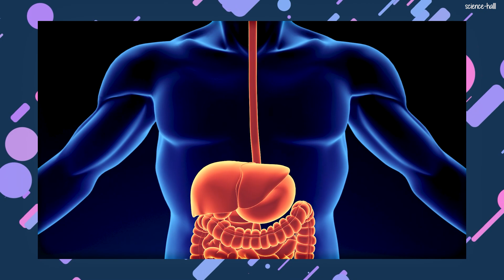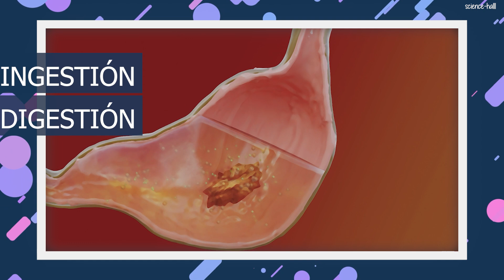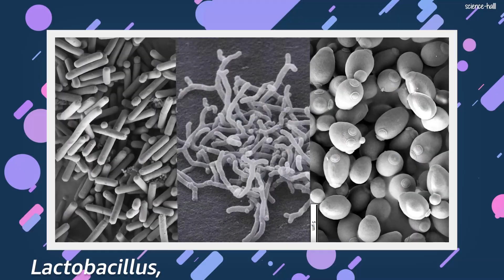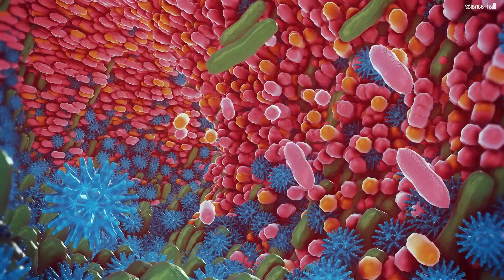LOS DOS MEJORES REMEDIOS NATURALES PARA CURAR LA DIARREA, EL DOLOR ABDOMINAL Y EL VÓMITO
¿HOJAS DE GUAYABA O PROBIÓTICOS?
La gastroenteritis es una inflamación del revestimiento interno del estómago y los intestinos. Se puede producir por agentes infecciosos tales como virus, bacterias y parásitos, al igual que por reacciones a ciertas sustancias químicas, medicinas o alimentos, principalmente.
Los síntomas de la gastroenteritis incluyen diarrea, dolor abdominal, náusea, vómito y, en ocasiones, fiebre.
De estos trastornos, la diarrea y el vómito son los más temibles, pues hacen que el organismo pierda agua y electrolitos como sodio, potasio, cloro y bicarbonato, lo cual produce deshidratación y desequilibrio electrolítico, que son potencialmente mortales.
Para comprender mejor este proceso, deben ustedes saber que el aparato digestivo está formado por la boca, la faringe, el esófago, el estómago, el intestino delgado y el intestino grueso.
La función de este aparato es hacer que el cuerpo aproveche los alimentos, mediante un proceso que consta esencialmente de 4 etapas: ingestión, digestión, absorción y excreción.
En la ingestión los alimentos ingresan al cuerpo a través de la boca.
En la digestión los alimentos se hacen suaves mediante la masticación en la boca y los movimientos del esófago y el estómago.
En la absorción los nutrientes atraviesan las paredes de los intestinos y pasan al sistema circulatorio.
Por último, en la excreción las sustancias no absorbidas forman la materia fecal y ésta es expulsada hacia el exterior del cuerpo a través del recto.
Pues bien, la diarrea se produce cuando el agua y los electrolitos presentes en los intestinos exceden la capacidad de absorción de éstos, por lo que tanto el agua como los electrolitos se eliminan a través de las evacuaciones.
Afortunadamente, hay excelentes tratamientos naturales para la gastroenteritis, entre los que destacan el té de hojas de guayaba y los probióticos.

Capítulos:
00:00 - Introducción
02:27 - Tratamiento
03:38 - Té de hojas de guayaba
04:10 - Té de manzanilla y guayaba
04:41 - Probióticos
05:14 - Cómo funcionan
05:51 - Alimentos que contienen probióticos
06:04 - Medicinas y suplementos
06:33 - Cuál es más efectivo